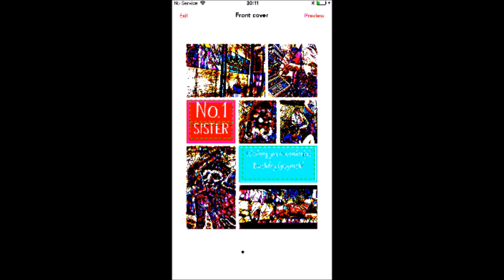21 Tai Lung